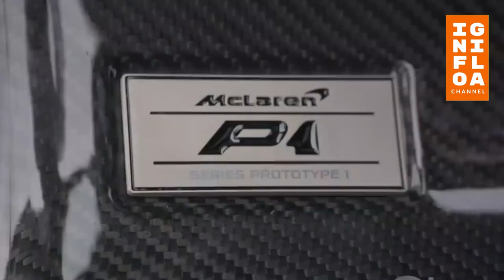Mewah dan elegan, Inilah Deretan Mobil Sultan Termahal di Dunia.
Seiring perkembangan teknologi dan ilmu pengetahuan, mobil mengalami peningkatan kemampuan serta kemewahan yang tak pernah ada sebelumnya. Itu membuat banderol mobil melonjak ke angka yang tak pernah ada sebelumnya. Inilah 10 mobil termahal di dunia.
Mobil-mobil menyentuh harga yang kian 'gila' sejalan dengan kemampuan mesin yang kian mengerikan. Batas-batas top speed baru terus dipecahkan dengan bantuan teknologi mekanik dan aerodinamis.

Hal lain yang membuat mobil ini menjadi luar biasa mahal lantaran jumlahnya yang sangat terbatas. Miliarder-mlilarder paling kaya di kolong langit berebut mengoleksinya, sebagai tanda status sosial dan simbol kemapanan. Dari yang 'paling murah' sampai yang termahal, berikut daftar mobil termahal di dunia: